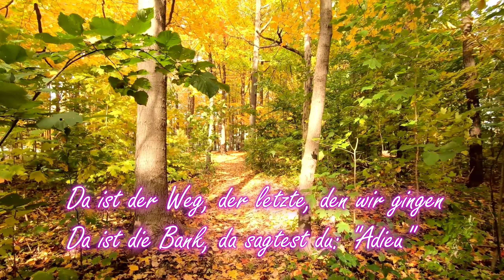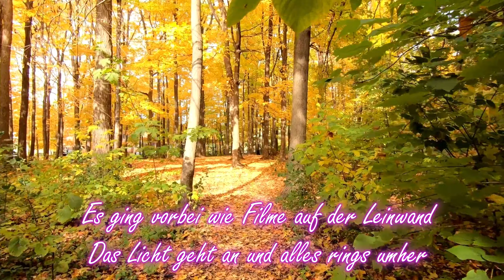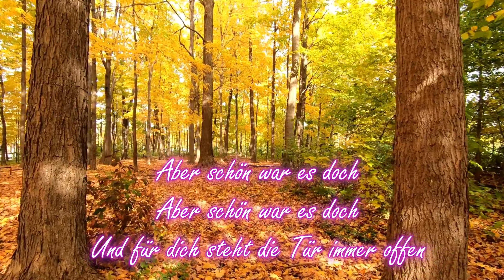Hildegard Knef - Aber schön war es doch - Lyrics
Informationen zum Titel "Aber schön war es doch" von Hildegard Knef
Veröffentlichung:

Jahr: 1962
Album: "Aber schön war es doch" (auch bekannt als "Hildegard Knef singt Chansons")
Komponist: Charly Niessen
Texter: Joachim Relin
Genre:

Chanson
Pop
Text:

Der Text beschreibt die bittersüße Erinnerung an eine vergangene Liebe. Die Erzählerin weiß, dass die Beziehung vorbei ist und es keine Zukunft mehr gibt, aber gleichzeitig hält sie an den schönen Momenten fest und wünscht sich, sie könnte diese noch einmal erleben.

Interpretation:

"Aber schön war es doch" ist ein Lied über Nostalgie und Melancholie. Es zeigt, wie Erinnerungen uns gleichzeitig glücklich und traurig machen können. Die rauchige Stimme von Hildegard Knef und die gefühlvolle Interpretation unterstreichen die emotionale Tiefe des Liedes.

Bedeutung:

"Aber schön war es doch" ist einer der bekanntesten Chansons von Hildegard Knef. Es wurde zu einem Evergreen und wird bis heute gerne gehört und gesungen. Das Lied berührt ein universelles Thema und spricht vielen Menschen aus dem Herzen.